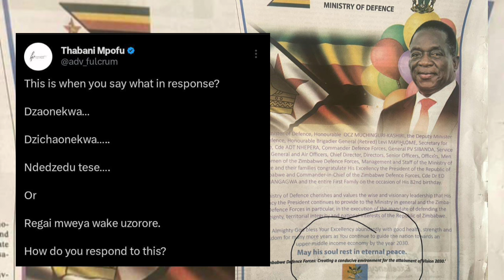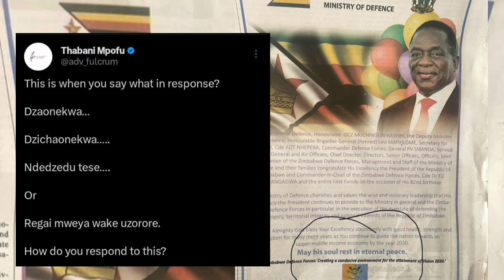Chamisa's Lawyer Breathes Fire 🔥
Chamisa's lawyer brings the heat in this fiery interview. Watch as he discusses the latest news and updates on the political scene. Don't miss out!
Chamisa's lawyer brings the heat in this fiery interview. Watch as they discuss the latest news and updates! Tune in for more exclusive content.Watch as Chamisa's lawyer breathes fire in this intense debate on current affairs. Stay informed with the latest news from SABC, ZTN, and Rumbidzai TV. 🔥Chamisa's Lawyer Breathes Fire 🔥nelsonchamisa cccZimbabwe godisinit mnangagwa zimbabwe zanupf emmerson news nelson zanupf zimbabweelections emmersonmnangagwa zimbabweelections2023 byelection2023 tendaibiti CHAMISA HAASI KUTYA ZVAITWA NACHAMISA HAASI KUTYA ZVAITWA NA TSHABANGUCHAMISA HAASI KUTYA ZVAITWA NA TSHABANGU PANECHAMISA HAASI KUTYA ZVAITWA NA TSHABANGU PANE PAAKUTYA ZVAITWA NA TSHABANGU PANE PAAKATAIKAKUTYA ZVAITWA NA TSHABANGU PANE PAAKATAIKA 😳 CCC CHAMISA ATAURA KUTI AVE KUPINDA PACHIGARO 😳CCC CHAMISA ATAURA KUTI AVE KUPINDA 😳ed mnangagwaZim New Live YTSccc chamisa yaita report on zimbabweSADC YAZOSVIKA, SECRETARY SERIOUS ABOUT RE ELECTIO elections,pabooster tvccc chamisasadc yati fresh electionsrumbidzai tvccc chamisa avhundutsa zanuzbc newstaffy themansadc reportSadc on zim election Sadc reportzbcTaffy ThemanSadc yati ngapinde mukomanaSadc yaramba kuti mnangagwa apinde pahuchairmanSabc😳Zbc newsZim News Live YTSkulliant tvIZVI NDOZVAPA CHAMISAIZVI NDOZVAPA CHAMISA MUKANAIZVI NDOZVAPA CHAMISA MUKANA WEKUPINDAIZVI NDOZVAPA CHAMISA MUKANA WEKUPINDA 😳CCC YAWANA MUKANAED MNANGAGWAMUKADZI WACHIWENGA😳CCC CHAMISA YAITANHEMHA DZA TSHABANGUCCC AMOS CHIBAYA AZOPEDZERACCC AMOS CHIBAYA AZOPEDZERA TSHABANGUCCC AMOS CCC AMOS CHIBAYA AZOPEDZERA TSHABANGUsengezo tshabanguCHABVONDOKA KU ZANU,CCC YANUNURA VANHUCCC YANUNURA VANHU FROM ZANUMA MP E ZANU PF AKUTOFUNGACHAMISA ASIMBISACHAMISA ASIMBISA CCCChamisa latestEd mnangagwaSadc final reportNHEMHA DZA TSHABANGU DZABUDITSWA PACHENA NE CCC 😳Chabvondoka ku zanu pf SADC yati fresh electionsCCC CHAMISACCC CHAMISA APIHWACCC CHAMISA APIHWA MUKANA CCC YAJAMUKACCC FADZAI MAHERECCC FADZAI MAHERE AZOWUDZALEGEND JOB SIKHALA ASIMUDZIRWAMAPURISA CHOKWADI CHINORWADZA 😳NewsSADC on zimztn newssadc on zim elections nelson chamisaFadzai mahere akandwa panze pe parliament nepoliceMapurisa akanda mamp e ccc panzeCcc chamisaGAMBAKWE MEDIAHStvLive ZimKulliant TvMBIRE TVPaBooster TvRumbidzai TvTshabangu interviewZbcZim newsZanu PfZimbabwe by elections 2023 resultsZimbabwe newsZtn newssabc newssadcsengezotshabanguzanu pfzim news live ytsNYAYA YE SADC FINAL REPORT PATABLE 😳tshabanguTSHABANGUCCC chamisaZtvZimbabwe by elections todayCCC yave ne moto mubhurugwaSadc on zimtshabanguCCC YAPINZA ZANU PF CHANDO 😳Chamisaalso watch these videos elections,zimbabwe elections 2023,zimbabwe elections 2023 live,zimbabwe elections 2023 latest news,zimbabwe elections 2023 date,zimbabwe elections 2023 latest,zimbabwe elections 2023 live updates,zimbabwe elections latest,zimbabwe elections live,zimbabwe elections 2023 live results,zimbabwe elections prophecy,zimbabwe elections announcement,zimbabwe elections and sadc,zimbabwe elections analysis,zimbabwe elections announcement live,zimbabwe elections al jazeera,zimbabwe elections analysis today,zimbabwe elections announcement 2023,zimbabwe elections 2023 al jazeera,zimbabwe after elections,zim elections announcement,al jazeera zimbabwe elections,au report on zimbabwe elections 2023,au on zimbabwe elections,afrobarometer zimbabwe elections 2023,about zimbabwe elections,au report on zimbabwe elections,african union on zimbabwe elections,aljazeera live tv news english zimbabwe elections,anc on zimbabwe elections,america on zimbabwe elections,zimbabwe elections bbc,zimbabwe elections bbc news,zimbabwe elections bulawayo,zim by elections results today,zimbabwe elections 2023 bbc,zimbabwe elections 2023 bbc news,zimbabwe elections 2023 bulawayo,zim elections 2023 bbc,zimbabwe election breaking news,zimbabwe elections 2023 breaking news,bbc news zimbabwe elections,bbc zimbabwe elections,bbc zimbabwe elections 2023,breaking news zimbabwe elections,bbc news zimbabwe elections 2023,bbc news live zimbabwe elections,